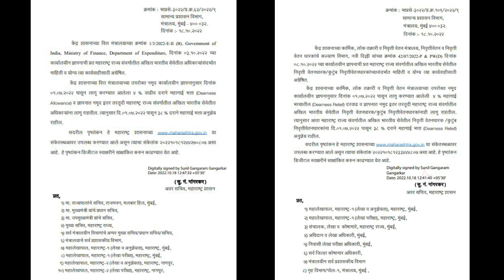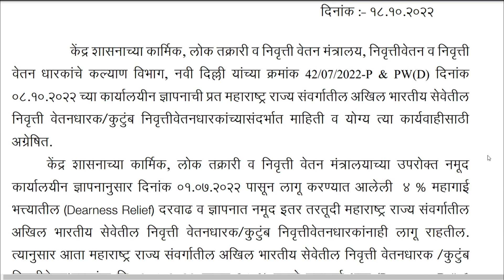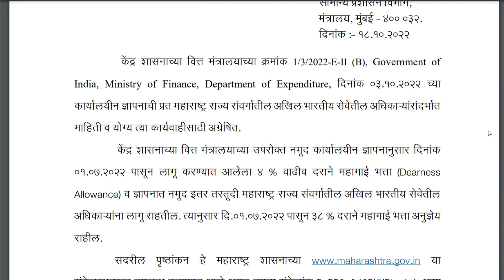38% महागाई भत्ता जाहीर । पेन्शनर्स कुटुंब पेन्शनर्स । 38 percent da | dearness allowance July 2022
Source of Information | GR

govt hikes dearness allowance
महागाई भत्ता महाराष्ट्र
महागाई भत्ता वाढ
महागाई भत्ता वाढ शासन निर्णय
महागाई भत्ता दर
महागाई भत्ता ३८%
महागाई भत्ता 2022
राज्य कर्मचारी महागाई भत्ता
महागाई भत्त्यामध्ये वाढ
कर्मचाऱ्यांच्या महागाई भत्त्यात वाढ

धन्यवाद !